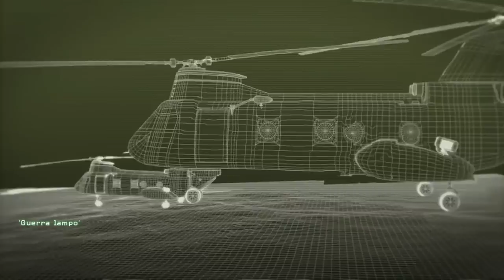IL GIORNO IN CUI MIGLIAIA DI SOLDATI PERSERO LA VITA | Call of Duty Modern Warfare Remastered ep.02